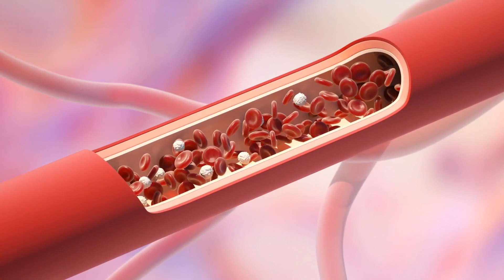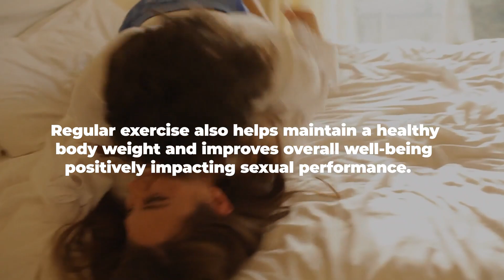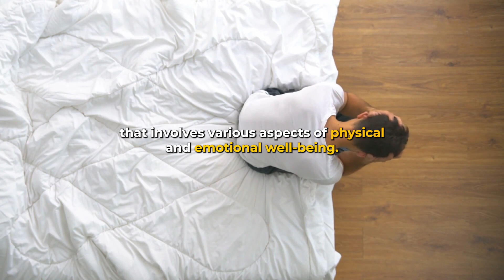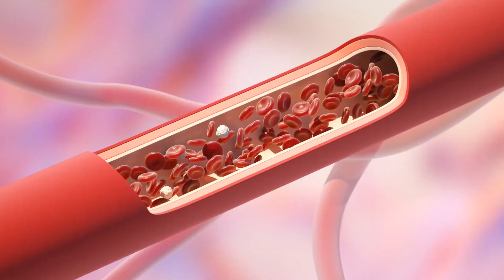Simple Tricks To Cure Erectile Dysfunction |9 Ways To Cure Weak Erection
🔥 Cure Weak Erections: 9 Effective Ways to Regain Your Confidence and Intimacy! 🔥

In this insightful video, we're addressing a crucial topic that impacts men worldwide – weak erections. Don't worry, we're here to provide you with practical solutions to help you or your loved one overcome this challenge and reignite your passion.

🌟 Here's What You'll Discover:
- **Kegel Exercises**: Strengthen pelvic floor muscles for improved blood flow and stronger erections.
- **Hydration is Key**: Learn how staying hydrated supports proper blood circulation and erectile function.
- **Nutrition Boost**: Discover how a diet rich in fruits and veggies enhances cardiovascular health, benefiting erections.
- **Exercise Matters**: Find out how regular physical activity positively influences erectile function and overall well-being.
- **Mind-Body Connection**: Explore the impact of emotions and mindset on sexual performance and learn to build confidence.
- **Breaking Habits**: Understand how quitting smoking, reducing alcohol, and healthy choices can transform your sexual health.
- **Balanced Stimulation**: Learn the effects of porn and masturbation on sensitivity and responsiveness, and how to balance them.
- **Stress Management**: Discover stress-reduction techniques that can improve your sexual experience and well-being.
- **Foreplay's Power**: Prioritize foreplay for stronger, longer-lasting erections and increased intimacy with your partner.

🌐 Holistic Approach: Our holistic guide offers a comprehensive roadmap to better erectile function and overall well-being.

👨‍⚕️ Individual Results May Vary: Remember, everyone is unique. If issues persist, seek professional medical advice.

📌 Don't Miss Out:
We're dedicated to bringing you more expert insights on overcoming challenges and enhancing intimacy.

Don't forget to watch our bonus video on "Simple, Easy Exercises that Drastically Increase Stamina and Heal Erectile Dysfunction From the Comfort of Your Own Home."

Thank you for joining us on this journey to stronger erections and a healthier, more intimate life. Stay empowered and take the first step towards positive change. See you in the video! 💪🌟